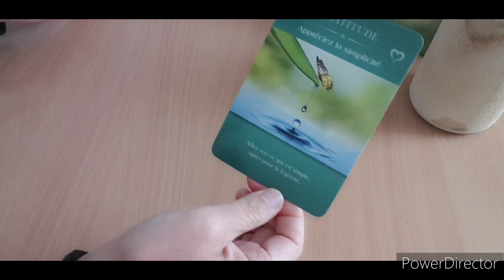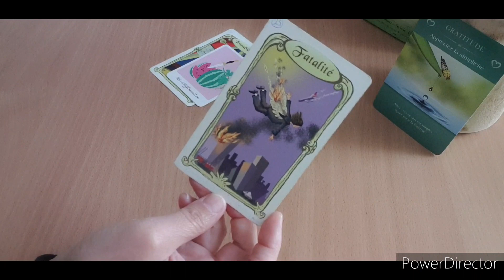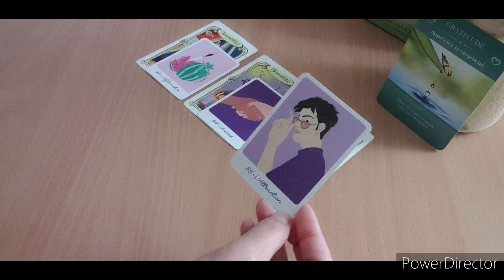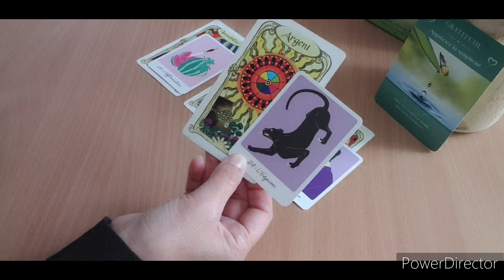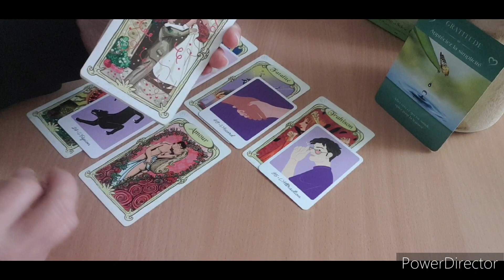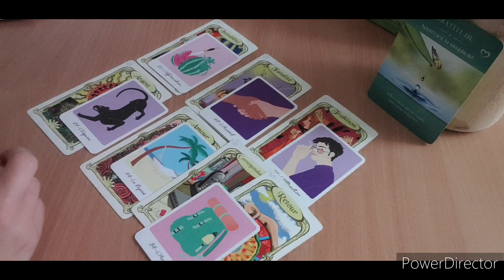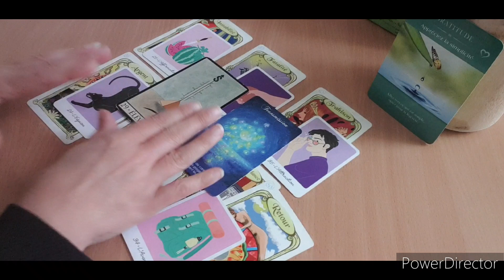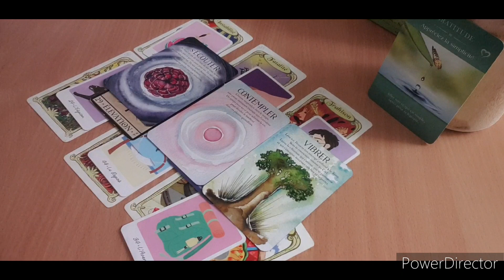Votre semaine du 4 au 10 septembre signes de terre 🌱taureau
J'espère que vous allez bien...Je suis ravie de vous retrouver pour votre tiragedelasemaine.
N'hésitez pas à consulter votre signe ascendant, lunaire et et en vénus si vous ne vous retrouvez pas dans celui-ci ou pour une autre personne.

Céline 🌞🙏🌺💕

Si vous souhaitez une consultation privée, un soin reiki, une programmation énergétique de bijoux ou de bougies

💎 Lien Paypal pour règlement des consultations ou pour faire un don💎

🌍 MES RESEAUX 🌍

Namaste 🙏🌺💕